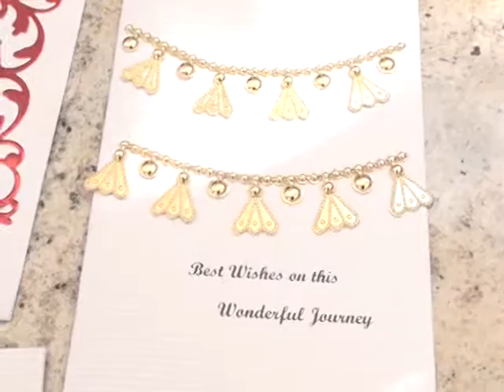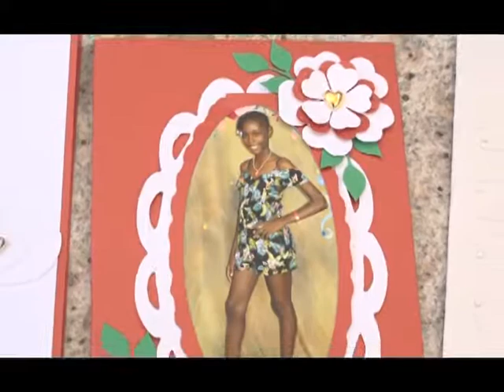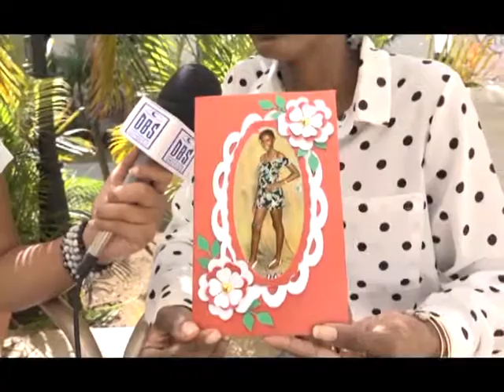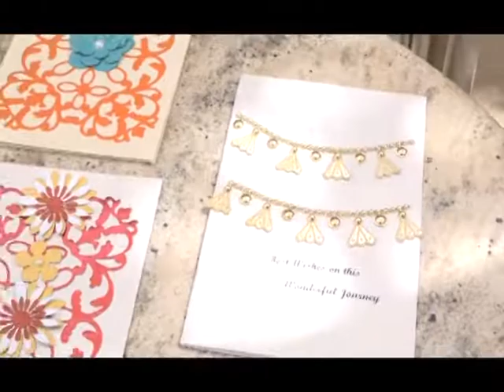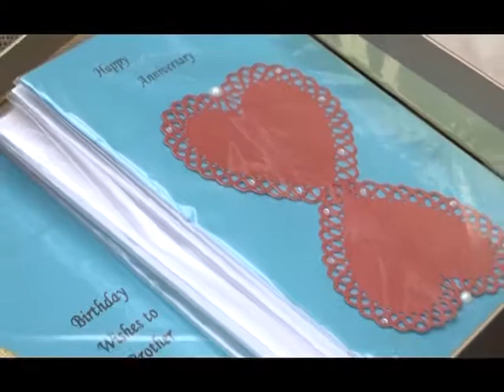This MorningFebruary 1st 2019